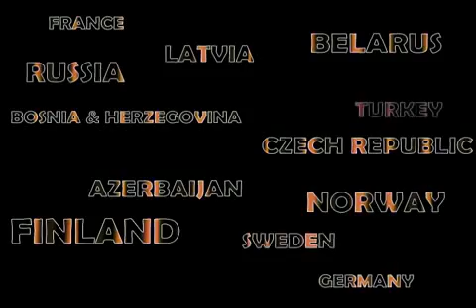Alexander Rybak - Europe Skies Fan-imation (Übersetzung)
Alexander Rybak's Europes Skies. Eine Fan-imitation.
Das Viedeo haben wir mit der Zustimmung von ICoF AR kopiert.

Herzlichen Danke an euch!
Thanks a lot fot this video :)

♥Maybe you're crazy. But we don't care. We all are crazy!♥